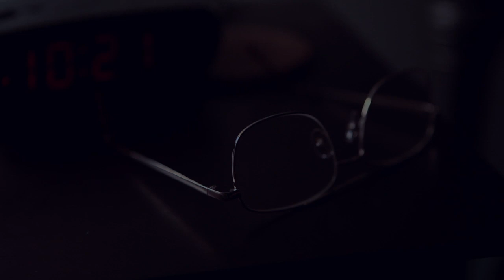To Sleep - A Dramatic Short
A young man makes the most difficult decision we face in our lives.

Filmed and Edited by Jason Wolf. Crewed by Sarah Gage. Written, Directed, and Starring William Sterling.